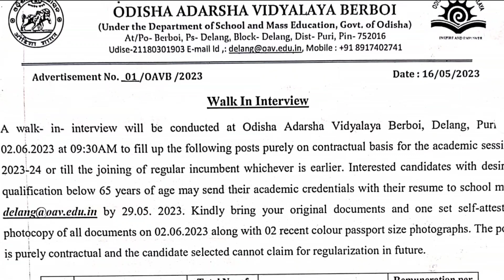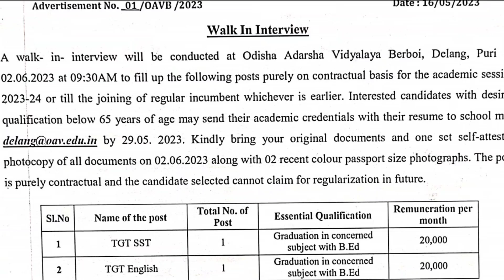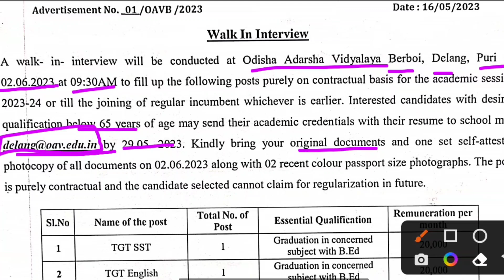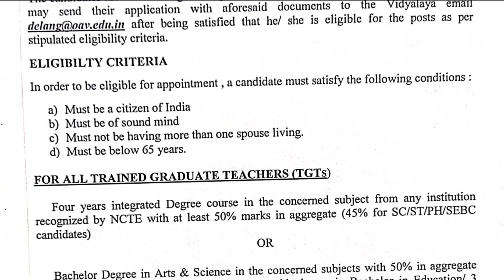Odisha adarsha vidyalaya recruitment 2023//adarsha vidyalaya New vacancy//odisha job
Odisha adarsha vidyalaya recuirment 2023//Odisha Adarsha Vidyalaya new vacancy//Odisha government job//Odisha job

for more vedios you can go through this link.

Topic converted;
1.Odisha Job.
2.10th Pass Jobs in Odisha 2023
3.10th Pass Bank Jobs. SSC 4.Recruitment 2023.
5.OSSC Recruitment 2023.
6.Odisha Postal Recruitment 2023.
7.Odisha Gramin Dak Sevak Recruitment.
8.Odisha GDS Recruitment 2023. 9.Odisha 10th Pass Jobs 2023. Odisha 10.12th Pass Jobs 2023.
11.Odisha Graduate pass Jobs.
12.Odisha Job.
13.Odisha Primary Teacher Recruitment 2021
14.Recruitment 2023.
15.OSSC Recruitment 2023.
16.OSSSC Recruitment 2023.
17.Odisha Village Level Jobs Recruitment 2023.
18. Odisha Block Level Jobs Vacancy 2023.
19.Odisha Collector Office Recruitment 2023.
20.Odisha Jobs Updates 2023.
21.Odisha Daily Job Updates 2023.
East Coast Railway Recruitment 2023.
Free job alert 2022, village level job 2022,Vlw recruitment,tata power plant job, rourkela steel plant nijukti,water department job,ssc recruitment,ssc exam

ମାଧ୍ୟମରେ ସବୁଦିନ JOB ଗୁଡ଼ିକର ସୂଚନା ପାଇପାରିବେ